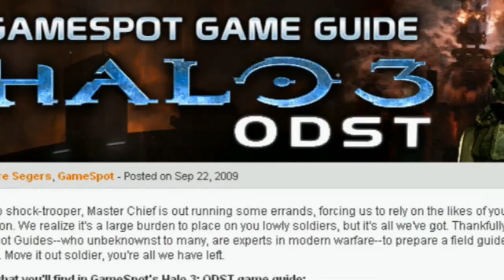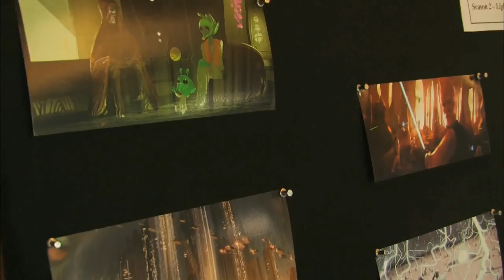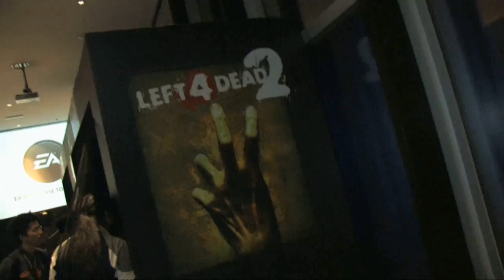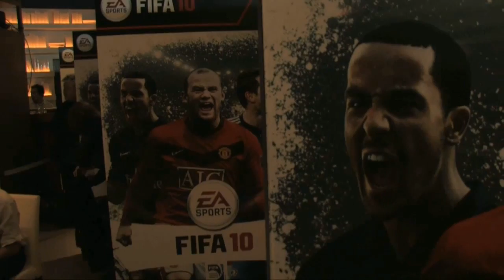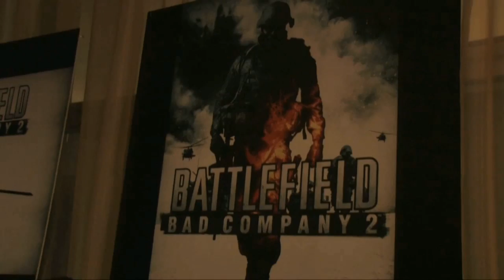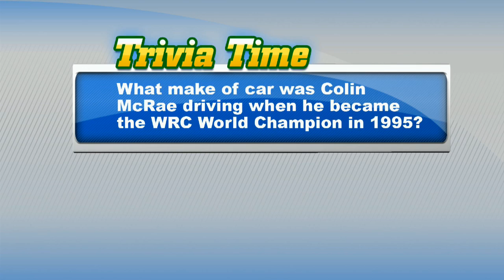Today On the Spot 9/24/09 by GameSpot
This week we look at The Clone Wars: Republic Heroes, Operation Flashpoint: Dragon Rising, what's going on at the Tokyo Game Show, and more.